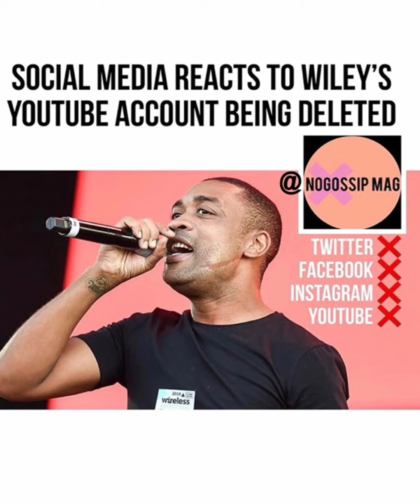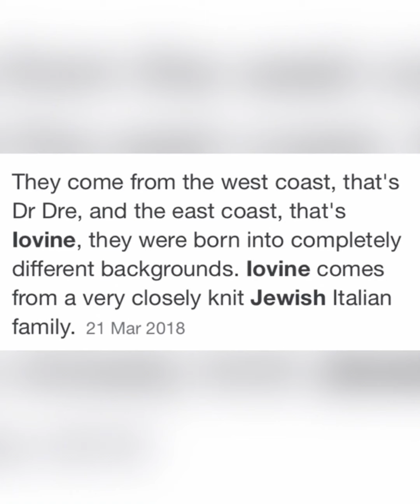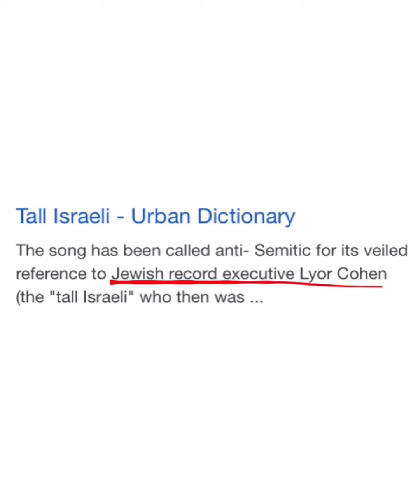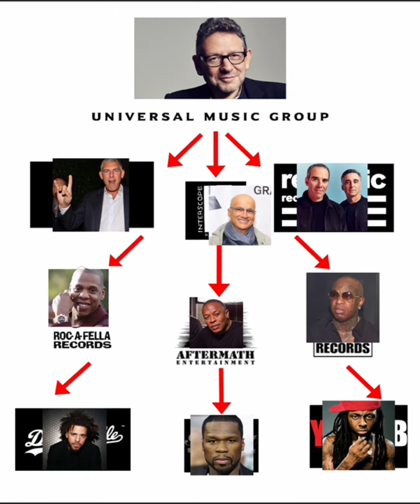Anti Semetic Or Did Wiley Have A Point? Why have they cancelled his youtube